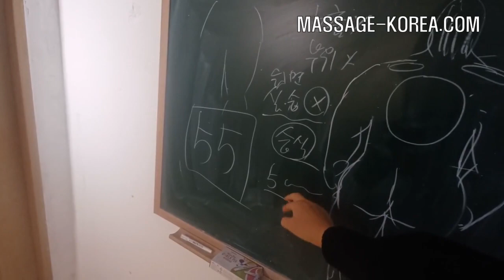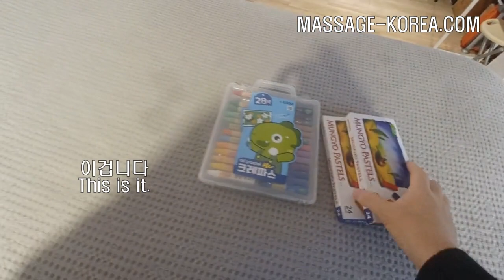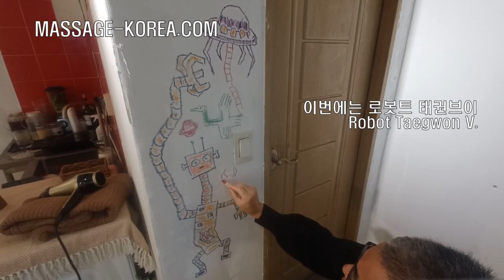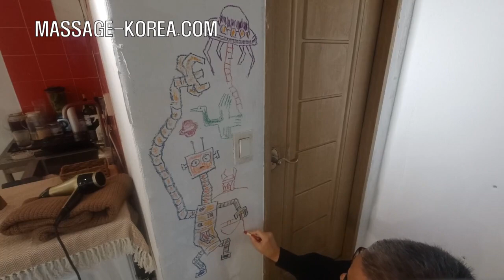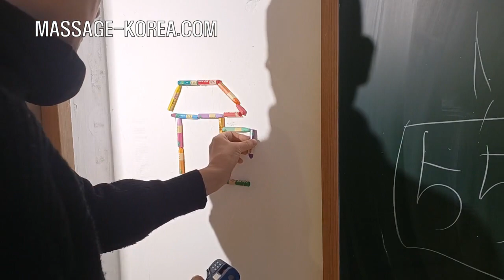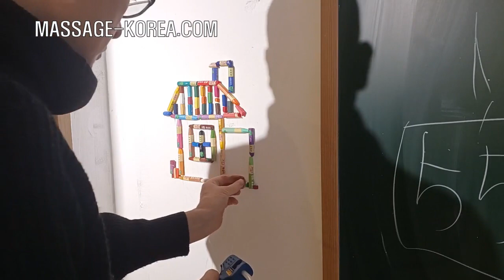남자마사지사 마사지실 인테리어 강남구 논현동 Massage shop interior. Korean male masseur Gangnam Seoul